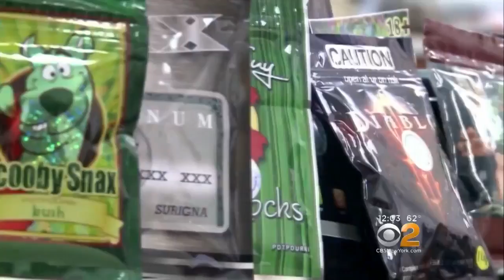City Cracking Down On Synthetic Marijuana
The NYPD, city officials and concerned parents plan a major crackdown on K2 after a string of incidents, including several non-fatal overdoses of the synthetic marijuana, in Bed-Stuy, Brooklyn, over the weekend. CBS2’s Hazel Sanchez reports.